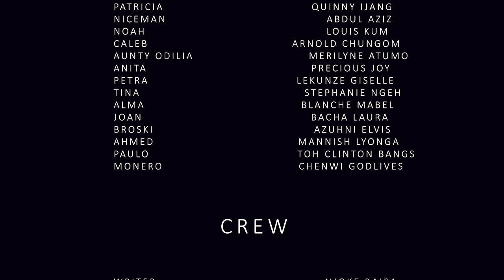KANJO |S1 EP 2| LATEST AFRICAN WEB SERIES 2020 | WITH EN SUBTITLES